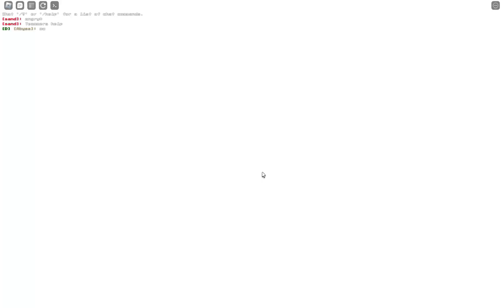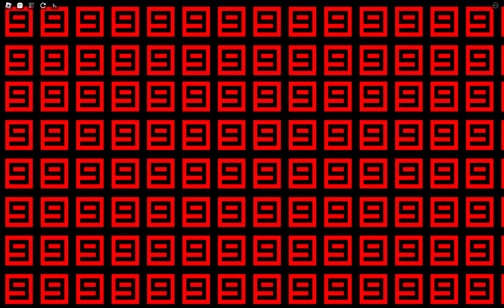I suck at UTPR LOL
bro the bot was on medium difficulty :skull: